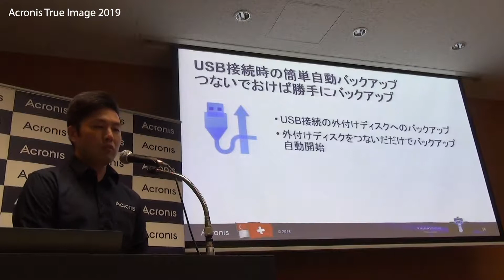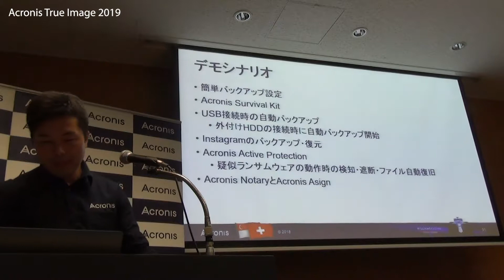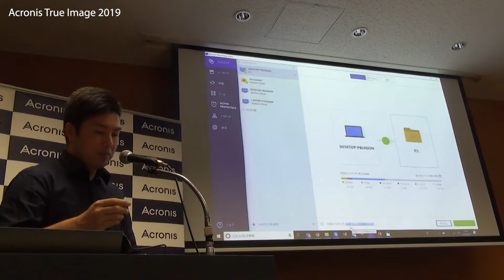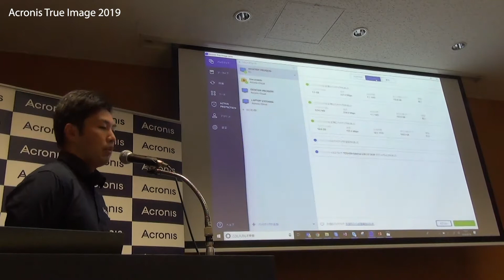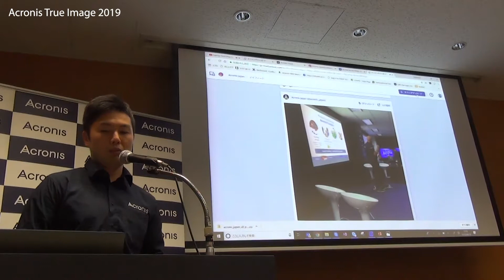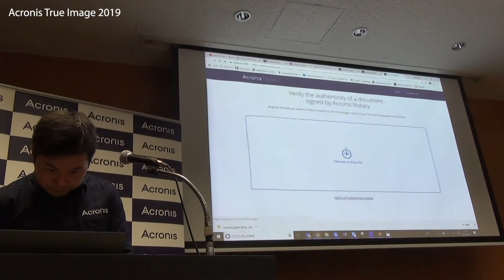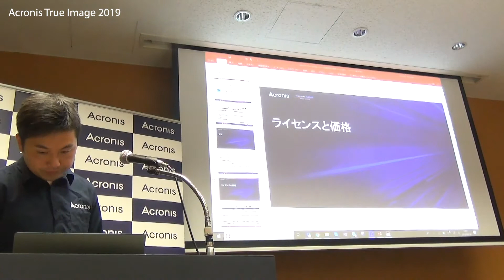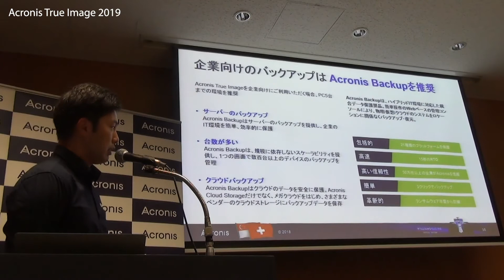Acronis True Image 2019 個人向けバックアップソフトの機能紹介 つづき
個人向けバックアップソフトAcronis True Image 2019の最新版が発表になりました。

発表会で説明された新機能、強化された機能の紹介の続きです。